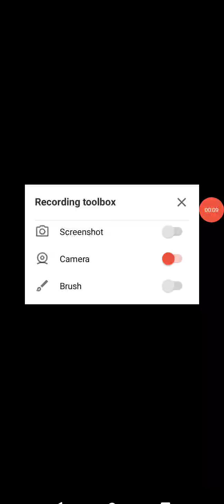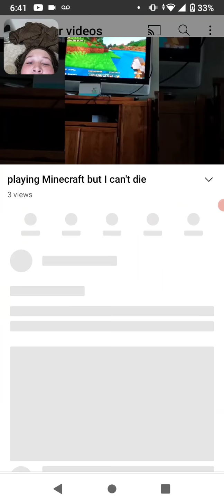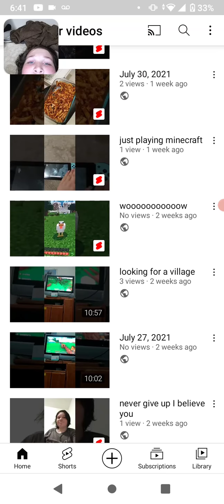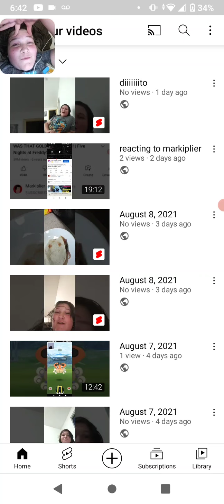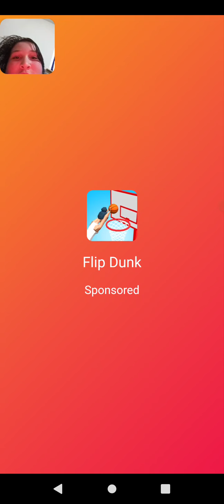ubducting trash bins